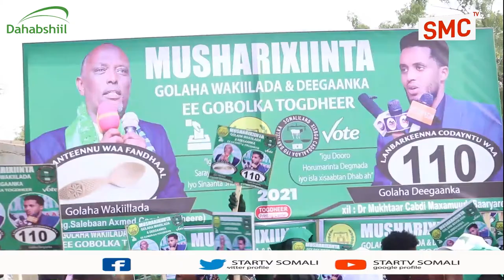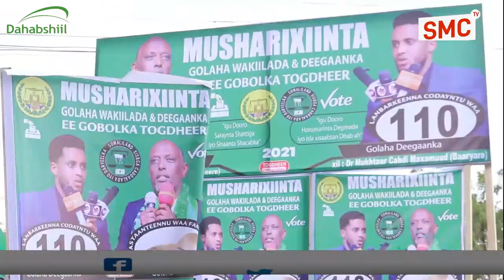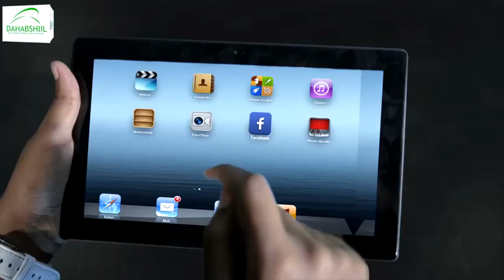Musharaxiin taageero balaadhan loogu muujiyay burco.